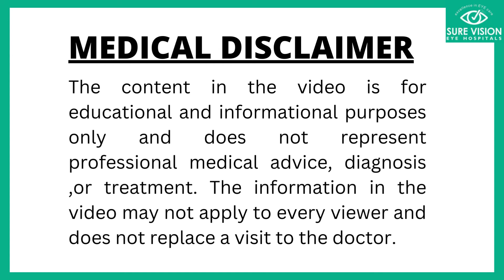glaucoma prevalance world wide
dr mouli krishna thalluru
sure vision eye hospitals - tenali